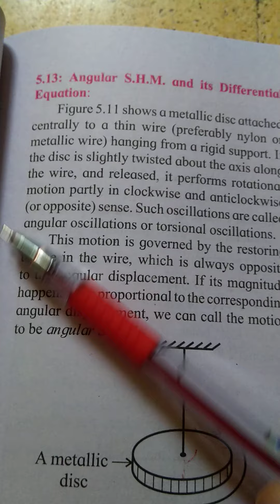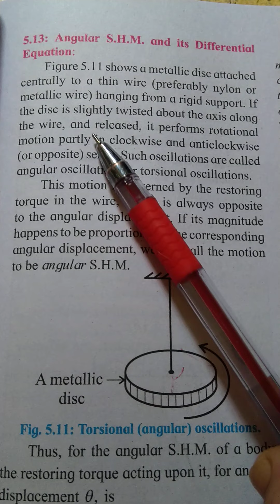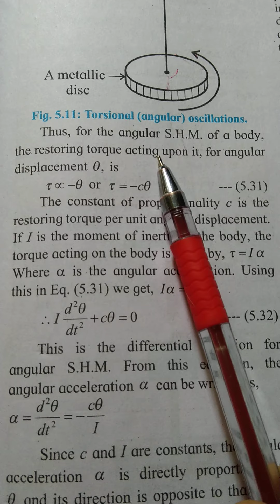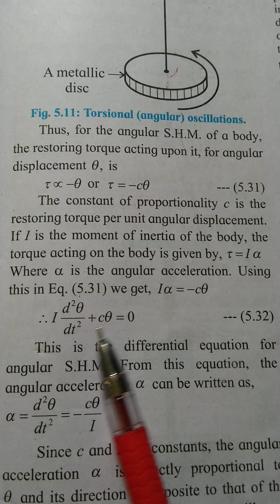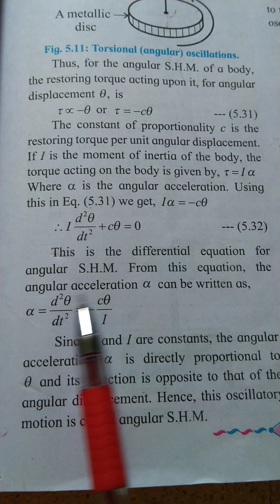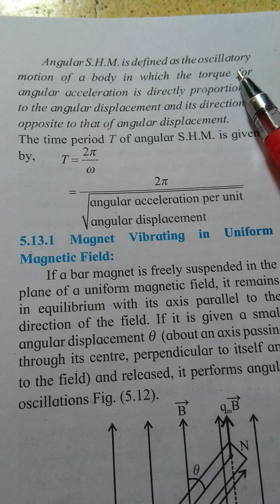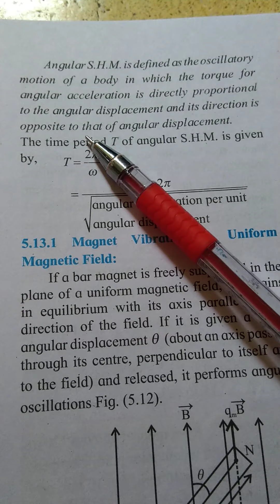Angular S.H.M.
Explanation.